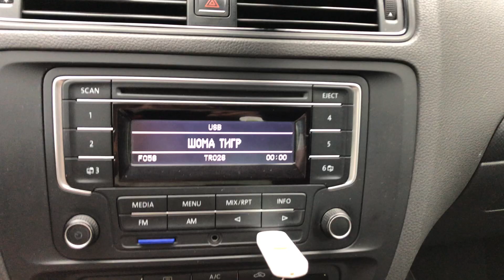А$ЯН «Шома Тигр» — Вот, как-то так …. (Вайнахский речитатив)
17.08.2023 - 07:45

Выезжаю из Импилахти в сторону Ленинграда. По пути снял реконструкцию скальной выемки, где во время Великой Отечественной Войны фашистские захватчики прятали под маскировочной сеткой свой бронепоезд. Около 80-ти лет прошло с той поры, настали другие времена. Руководство РЖД решило, что этот перегон опасный и нужно все к чертям собачьим уничтожить. Теперь здесь будет большой мост, с двух полосным движением. Вроде как и станция появится «Импилахти». Правда не понятно, кто будут они, те пассажиры станции. До самой деревни 5 километров по раздолбанной дороге.
Как по мне - это вандализм в чистом виде. Но, сЦуко, я не эксперт - специалист по благоустройству и развитию инфраструктуры Карелии 🤷🏻‍♂️